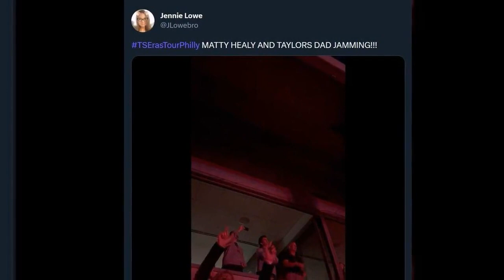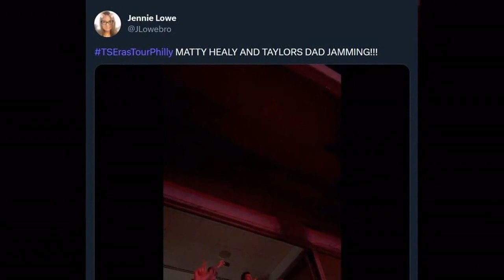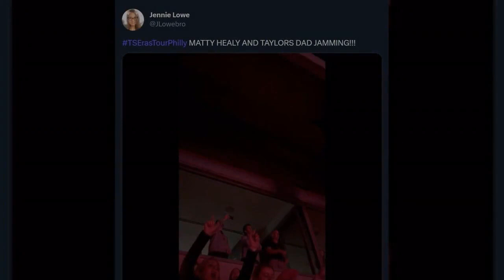Was Taylor Swift's father betraying her to Scooter Braun in exchange for $15 million?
Taylor Swift has other scandals even before she was "letting it all out" with controversial artist Matty Healy.
Taylor missed out on the sale of what was effectively her life's work a few years ago. She has since created highly publicized "Taylor's Version" versions of earlier albums.
But the loss of opportunity to simply buy her own music hurt nonetheless.
She was injured nonetheless. It comes out that her father received a nice $15 million as a portion of the sale. Did he abandon her?
Big Machine Label Group's founder, Scott Borchetta, put his business up for sale in 2019.
At the time, Scooter Braun, a known music manager, paid $330 million for the parcel.

Ithica Holdings specifically purchased Taylor's extensive professional experience. Scooter owns Ithica, of course.
Since then, all one has to do is mention "Scooter" in front of stan Twitter to feel their ire.
Taylor was never given the chance to place a bid on her own work. Not even a heads-up or politeness before the purchase was extended to her. The circumstances are awful.
It's interesting to note that a recent article from Music Business Worldwide claims that she had a close friend involved in the transaction. Kind of.
On this enormous music transaction, Taylor Swift's father, Scott Swift, made a nice $15.1 million.
So, did he sell out his daughter, nearly literally?
Not exactly!